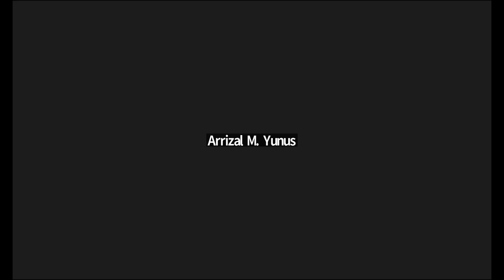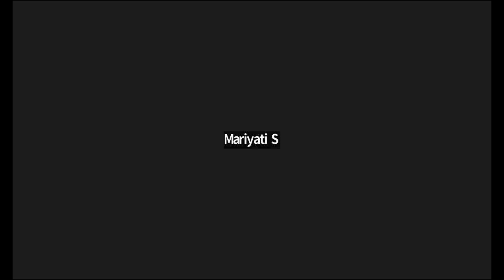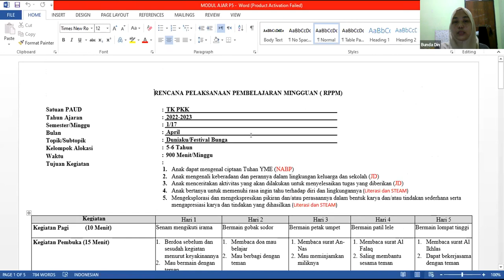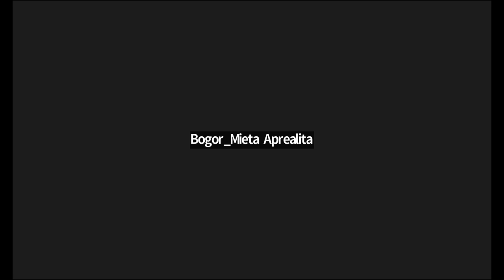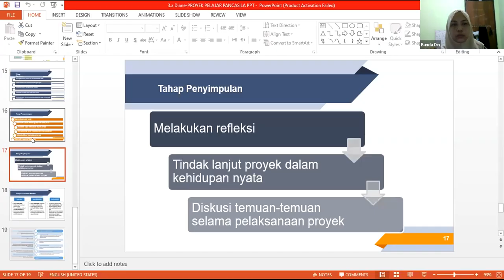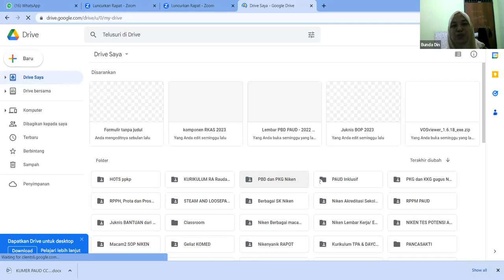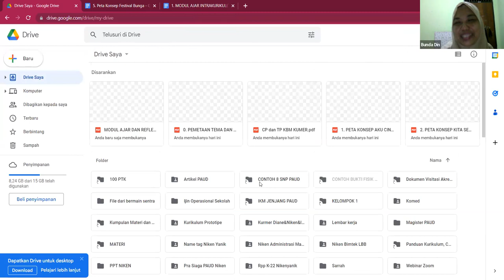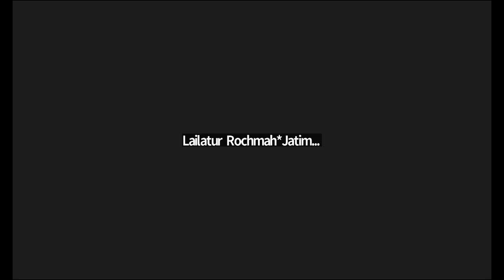Optimalisasi Implementasi Proyek Pada Kurikulum Merdeka Di Satuan PAUD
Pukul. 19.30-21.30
Via Zoom KOMED BANTEN

Narasumber:
Bunda Din (Aprelia Dhianita Penny S.)
TK PKK Bandulan